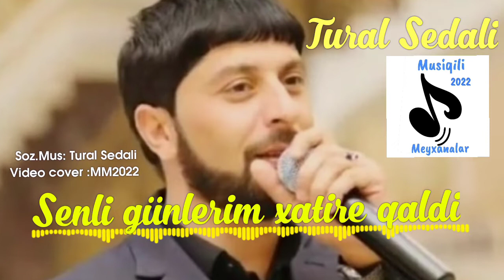Tural Sədalı - Sənli günlərim xatirə qaldı 2022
Söz.Mus : Tural Sedalı
Video Cover : MM2022

🖥️ Mp3ler yayımı
Kamran Lacinli Prodiction

Diqqət!!! Kanalın Huquqları
Prodüser
"Kamran laçınlı Official" tərəfindən qorunur!
Kanalı şikayət etmezden qabaq oz kanalınız haqqında düşünün⛔
Bir müəllif hüquqları ilə əlaqədar anlaşılmazlıq olarsa bizimlə əlaqə saxlayın aradan qaldıraq.

Sizdə öz mahnılarınızı bizim kanalda gormək istəyirsənizsə, bizimlə əlaqə saxlayın.😉🎙️🎶